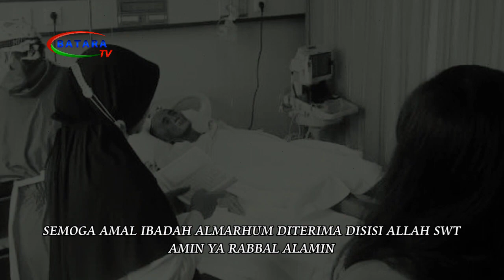IKLAN UCAPAN DUKA CITA DARI SEKDA PROVINSI KALIMANTAN TENGAH